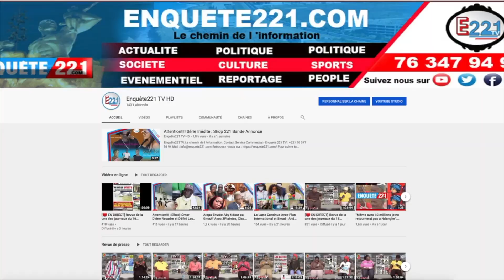Scandale : Révélations Chocantes un AUdio Fuité de Ahmed Aidara Deal entre Akon et Macky Cng Tyson